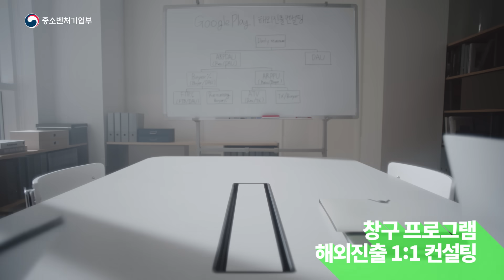Google Play 창구 프로그램 🏆 | 고롱고롱 고양이-구글 해외진출 컨설팅 편🌏 | 3기 스타트업 모집중!🎉 | 중소벤처기업부 x 구글플레이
전세계인을 고양이 집사로 만들어 볼까? 🐈

고양이 육성 시뮬레이션 게임 ‘고롱고롱 고양이’는 고양이 키우는 즐거움을 전세계 누구나 누릴 수 있도록
창구 프로그램과 함께 세계로 향하고 있습니다 🚀

그리고 ‘고롱고롱 고양이’의 가능성을 함께 키운 Google Play 창구 프로그램이 또 한번 새로운 가능성들을 기다립니다!  🎉

창구 프로그램은 Google Play, 중소벤처기업부 및 창업진흥원이 함께 지원하는 스타트업 지원 프로그램입니다.
많은 앱 · 게임 스타트업들이 국내 스타트업(start-up)을 넘어 글로벌 차원에서 스케일업(scale-up) 할 수 있도록 최대 3억원의 사업화자금, 성장 지원 트레이닝/컨설팅 및 마케팅 홍보 지원 등의 다양한 혜택을 제공합니다 🌏

국내 모바일 앱 · 게임 스타트업이라면 지금 창구 프로그램 3기 모집에 지원해보세요!
(지원기간 : 2021년 4월 1일~4월 30일)

Google Play는 국내 앱 · 게임 스타트업들의 무한한 가능성을 믿고, 창구 프로그램을 통해 스타트업의 꿈들을 지원하며 응원합니다. 세상 모든 가능성이 계속 플레이 되기를!